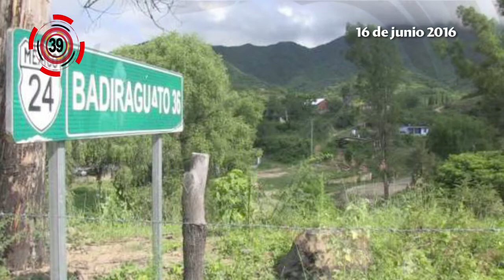Turistas son arrastrados por ola | Minuto con Enfoque